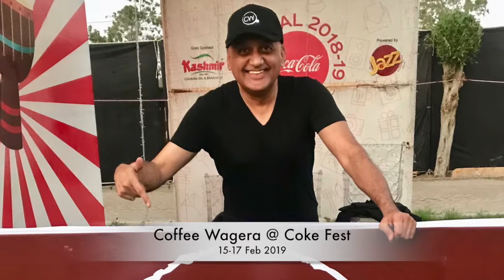Coffee Wagera at Coke Food and Music Festival Karachi, Feb 2019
Our first event, but we consider it a huge success in terms of... the exposure, learning experience, customer happiness, popularity at the event, number of reviews and Insta stories, amount of food we received from fellow vendors, the most off-stage singing and dancing, and the non-stop fun our team had!

More about Coffee Wagera at CoffeeWagera.com :)